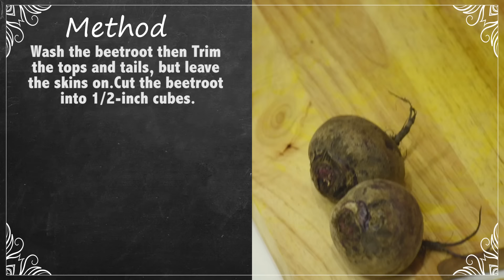Beet Kvass Drink | Beetroot Kvass | Probiotic Drink | Beetroot Juice |ChefHarpalSingh & Danashree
Beetroot Kvass

Ingredients                     quantity

Beetroot                               2 nos
Pink salt                               50 gm

Ginger(optional)                  1 inch
Water                                  1 ltr
Apple cider vinegar             4 tsp

Method :

1. Wash the beetroot then Trim the tops and tails, but leave the skins on.
2. Cut the beetroot into 1/2-inch cubes.
3. Place the beetroot cubes in a very clean 1 litre jar .

4. Chopped ginger with skin & add in jar (for additional flavoring) .
5. Add pink salt & water in jar, leave headspace at the top of the jar & Stir them well.
6. Add Apple Sider Vinegar & Stir it well.

7. Cover it with a lid , not to air tight .
8. Let the jar stand at room temperature for 4 Days
9. Once the mixture is fermented strain and transfer it into bottle , refrigerate it .
10. Ready to Drink .